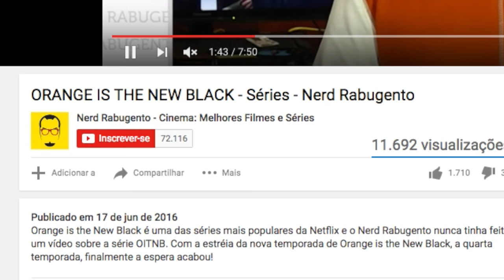BATMAN V SUPERMAN: EDIÇÃO DEFINITIVA - Blu-Ray - Nerd Rabugento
Batman V Superman Edição Definitiva é a versão completa lançada em DVD e Blu-Ray do filme Batman V Superman, que foi um dos melhores filmes de super heróis de 2016. Assista ou baixe Batman Vs Superman Ultimate Edition a partir de 19 de julho, dublado ou legendado, versão normal ou estendida, versão digital. COMPRE O BLU-RAY

Neste vídeo tem: batman, superman, dc, dc comics, batman v superman, batman vs superman, edição definitiva, ultimate edition, bvs, dvd, blu-ray, blurei, dublado, legendado, assistir batman v superman, warner bros, estendida, extendida, baixar bratman v superman, assistir batman v superman, filme batman, dvd batman, batiman, superhomem, blu ray batman v superman, mulher maravilha, wonder woman, netflix, net flix, melhor serie, pior serie, melhores séries, piores séries, melhores filmes, piores filmes, melhor filme, pior filme, filme, trailer e muito mais!

 ►► PATRÕES:

Rafael Aureliano
Airton Jr.
Kairton da Silva Pereira
Marcus Guilherme
Jorge Freire Jr.
Augusto Magalhães
José Vanz
Sergio Novita
Nando Feitosa
Quarto Mundo
Leandro Anduzezin
Thiago Alessandro Tormena
Caio César
Leonardo Jacobsem
Silvio Luis de Almeida
Gustavo Vellame

 ►► PADRINHOS:

Pablo Viotto
Pedro Henrique Lima
Ricardo Silvério
Ronaldo Salles
Rebeca Gerbase
Ary O. J. Kash
Cristiano Lopes
Luis Henrique
Olavo Montenegro de Souza
Rafael Xavier